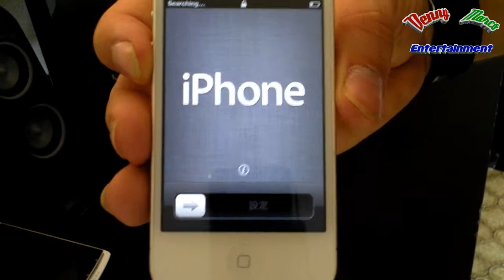Unboxing Nr. 4: "Was wird heute wohl ausgepackt?"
Heute mal wieder ein Unboxing. Aber heute wird mal nicht vorher veraten was es ist. Das erfahrt ihr in dem Video... Viel Spaß...! :-)

DennyMarco gibt es auch bei Instagram. Einfach nach DennyMarco suchen... :-)